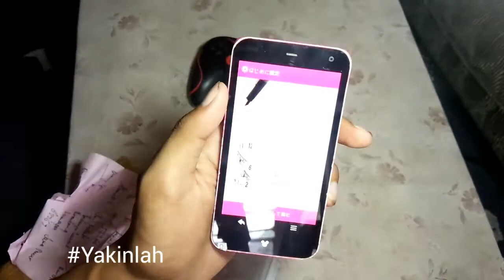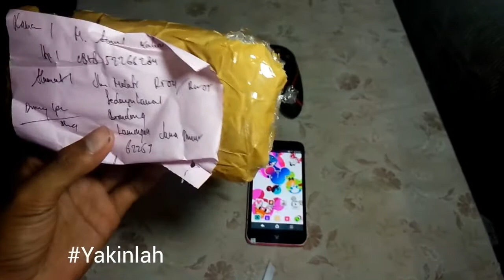UNBOXING fujitsu disney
Unboxing japanese phone fujitsu disney